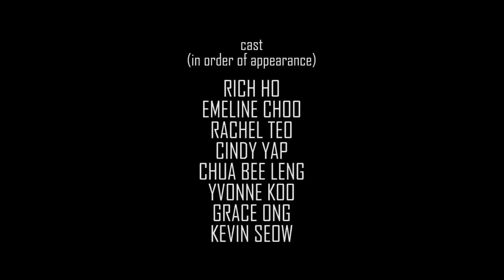Checkmate (HD) (Winner of Grand Video Award at Creative Video Awards 2012)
A tongue-in-cheek comedy about speed dating. Richard hopes to get the girl of his dreams by creating stories about himself. Little did he know that he would finally meet his match in his dream girl Michelle. Shot in a day at The Soup Spoon with a Canon 5D Mk II, this film won "Grand Video Award" and "Outstanding Screenplay Award" at Mediacorp's Creative Video Awards 2012 under Professional Category. Music by Rich Ho (Richopus Music).